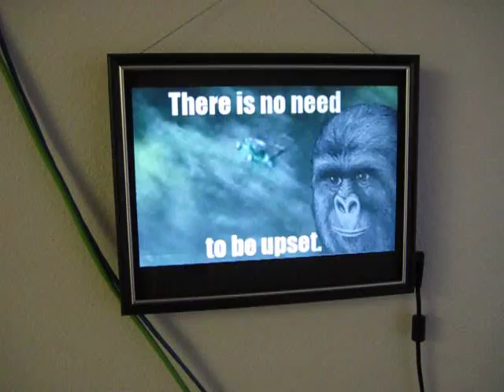Picture Frame Gif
A gif file on the digital picture frame I built.